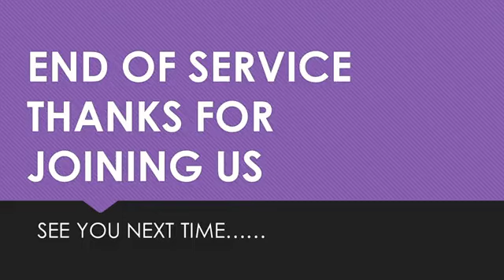HOW TO MAKE GODS WORD WORK BY REV PAUL ADAMS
How to Get the best out of God’s word and live a colorful life